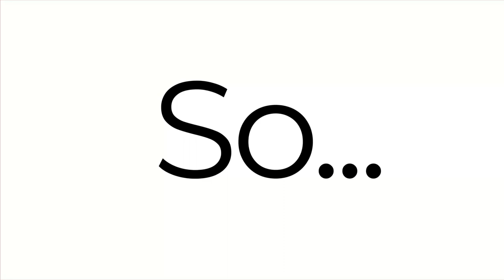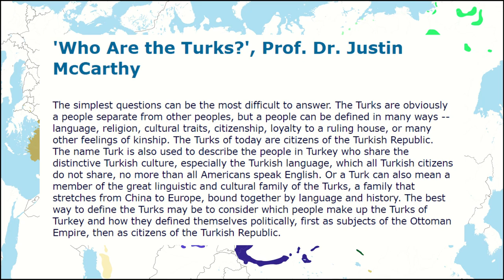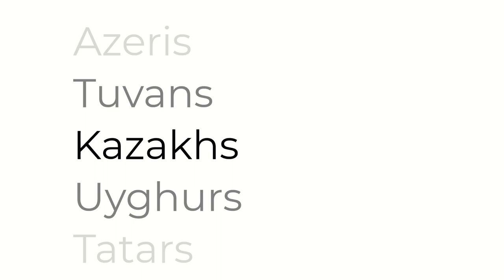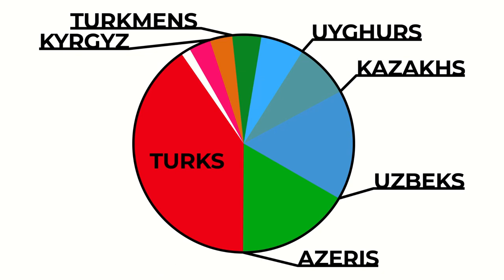Turk or Turkic? Not all Turks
Hopefully this helps you process this small difference you've maybe never thought about. This shorter video helped me become acquainted with the new editing software I'm using now, and it's a topic I find really interesting. I'm planning on having some goodies in the new year. Happy New Year!
-Oscopo

SOURCES BELOW:
Bregel, Yu. “Nomadic and Sedentary Elements Among the Turkmens.” Central Asiatic Journal, vol. 25, no. 1/2, 1981, pp. 5–37.

Golden, P. B. “‘I Will Give the People unto Thee’: The Činggisid Conquests and Their Aftermath in the Turkic World.” Journal of the Royal Asiatic Society, vol. 10, no. 1, 2000, pp. 21–41.
Johanson, Lars, and Csató Éva Ágnes. The Turkic Languages. Routledge, 2022.

Joo-Yup Lee. “The Historical Meaning of the Term Turk and the Nature of the Turkic Identity of the Chinggisid and Timurid Elites in Post-Mongol Central Asia.” Central Asiatic Journal, vol. 59, no. 1–2, 2016, pp. 101–32.

Mankoff, Jeffrey. Empires of Eurasia: How Imperial Legacies Shape International Security. Yale University Press, 2022.

Yilmaz, Harun. “The Soviet Union and the Construction of Azerbaijani National Identity in the 1930s.” Iranian Studies, vol. 46, no. 4, 2013, pp. 511–33.